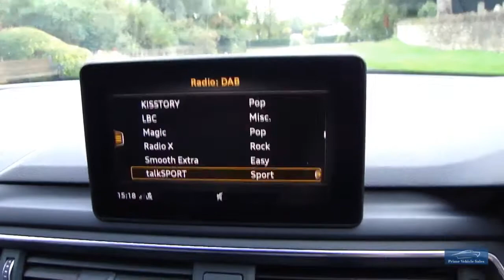2016Audi A4 2.0 TDI 190 S-Line Avant S-Tronic Quattro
Presented In Daytona Grey With Half Leather Trim, 1 Company Owner, Full Audi Service History, Complete With Book Pack & 2 Remote Keys, Additional Features Include: 19" Vspoke Titanium Alloy Wheels, 3 Spoke Multi Function Flat Bottom Steering Wheel, Front/Rear Parking Sensors, Satellite Navigation, DAB Radio + Much More. We Are An RAC Approved Dealer, All Our Vehicles Are Prepared To The Highest Standard Including RAC 82 Point Inspection & 6 Months RAC Warranty Buy With Confidence! We Are Happy To Provide A Phone Tour Of Any Vehicle To Accompany The Extensive PHOTO And VIDEO Presentation. Please Go To Our Web Site To View The Video. Fantastic part exchange deals, and competitive Finance rates available through Our Finance Partner. Debit card payment facilities available Prime Vehicle Sales offer all their vehicles with: HPI check to confirm their history before entering our forecourt, and a certificate will be provided upon collection.Our vehicles are given a full safety check. Where applicable independent 6 month extendable warranty included All our vehicles are given a premium valet service prior to collection